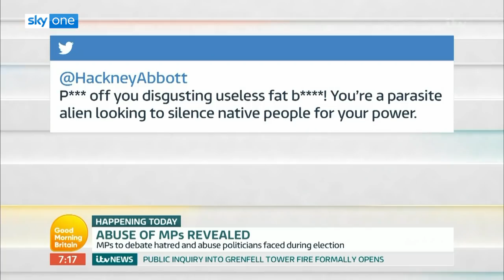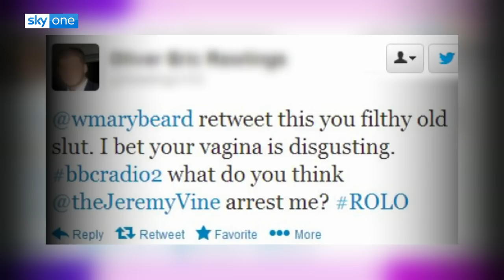Diane Abbott discusses online bullying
Russell chats to Diane Abbott about the abuse female politicians receive online.